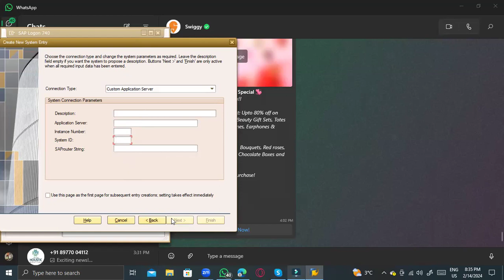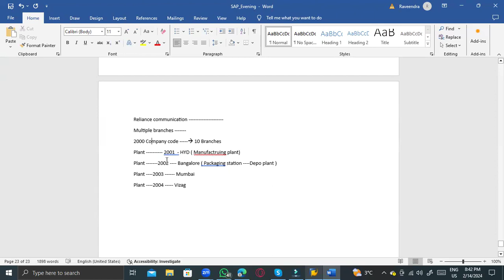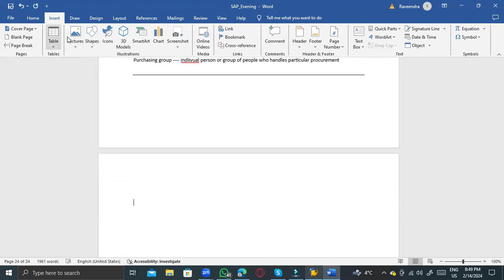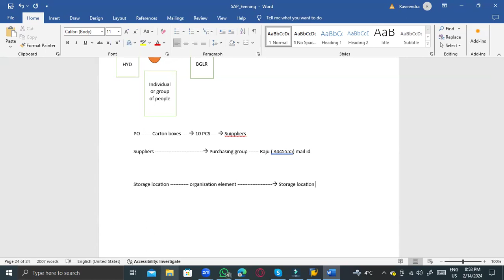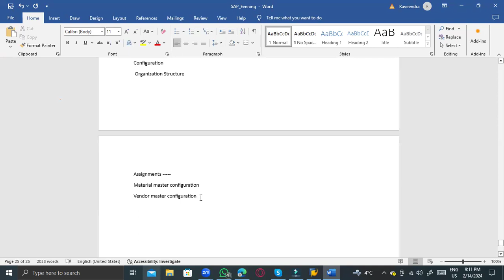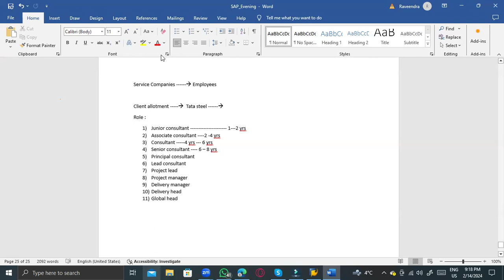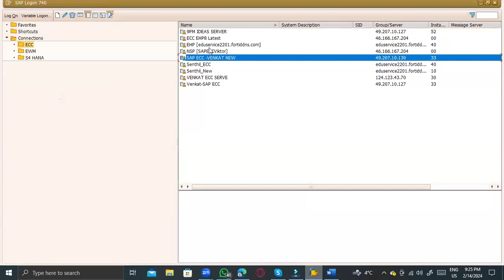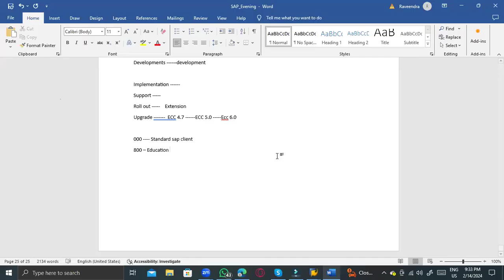(Telugu Version) Self learning SAP MM Class videos from RD. CL-8